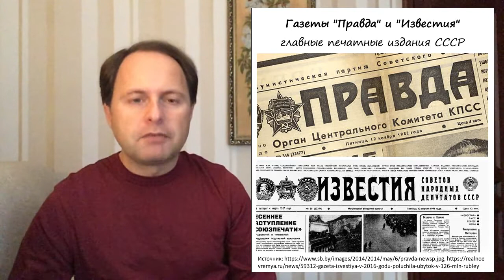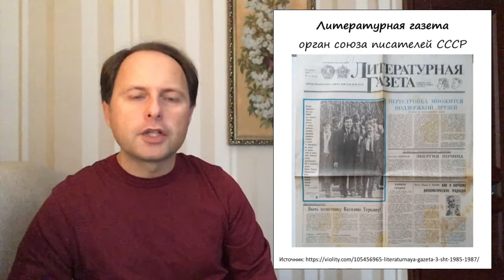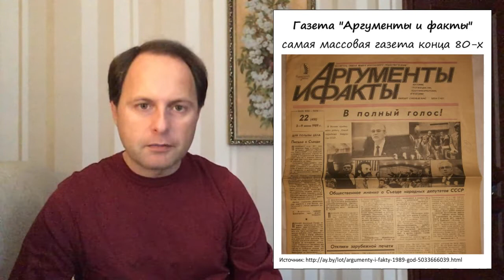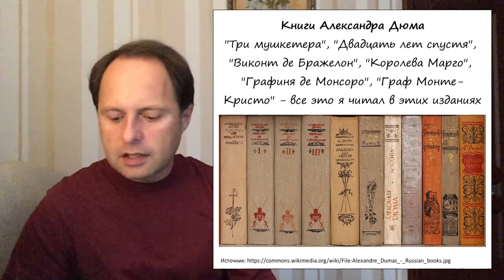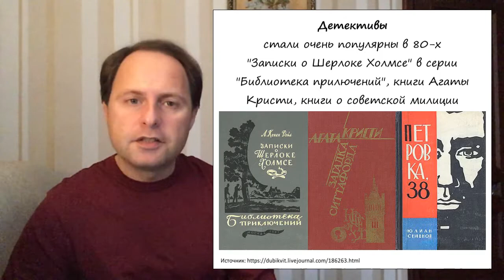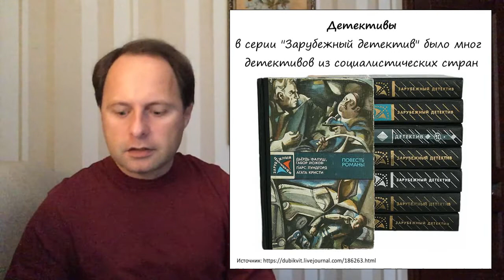Жизнь в 80-х и 90-х. Часть 7. Досуг в СССР 80-х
Цикл о повседневной жизни в 80-х и 90-х годах XX века. Как советские люди проводили свободное время? Пик популярности газеты "Аргументы и факты" и журнала "Огонёк". Основным способом проведения досуга был просмотр телевидения. Программу "Время" в 21 час смотрели все. Популярнейшие программы 80-х - "Взгляд", "Что? Где? Когда?" и "КВН". Также обычным делом был просмотр фильмов по ТВ, в кинотеатры тоже ходили, но уже реже. Опера, филармонии и теарты - не массовое проведение досуга. Парки, аттракционы и игровые автоматы - досуг с детьми на выходных. Чтение книг - массовый вид проведения досуга в СССР. Популярность исторических и приключенческих романов, а также детективов.

Таймкоды:
00:00 Вступление
02:00 Несколько слов о балансе рабочего и свободного времени
06:00 Газеты в СССР
09:55 Журналы в СССР и пару слов о самых популярных масс-медиа
13:34 Телевидение, традиционные программы
19:42 Новые программы эпохи Перестройки
22:35 Фильмы
29:20 Спорт по телевидению
30:55 Опера, филармония, театр - немассовый досуг
33:45 Парки, аттракционы, игровые автоматы - проведение досуга с детьми
34:58 Книги в СССР